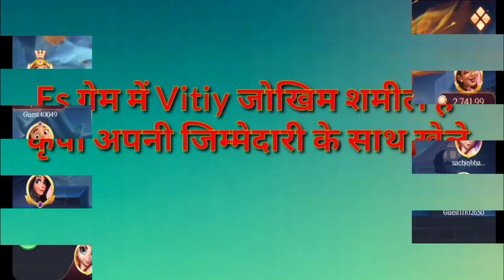Dragon vs Tiger Tricks || Dragon Tiger Secret Series || Record Ko Kaise Samjhe Dragon Tiger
💝APPLICATION COMMENT BOX PIN💝

हेलो दोस्तों मेरा नाम है सचिन और आप का स्वागत है हमारे चैनल SachinbhaiWorld में !